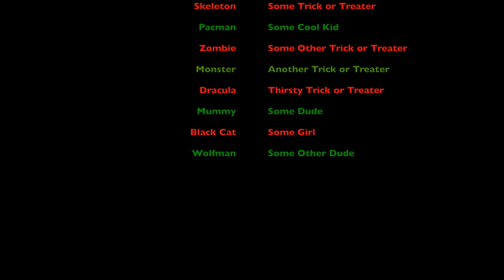Halloween Trick Or Treaters - 2018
Ghosts, goblins, skeletons and monsters trick or treat thru the night  in search of candy on Wednesday, October 31st, 2018.  Happy Halloween!!